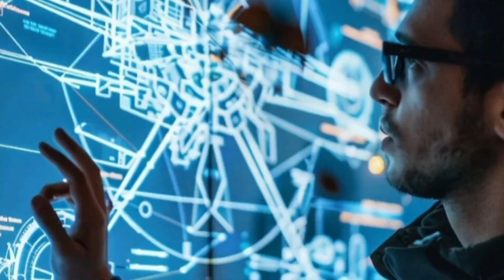"Маленький сокол": Китайские военные внедряют БпЛА-разведчики в виде птиц